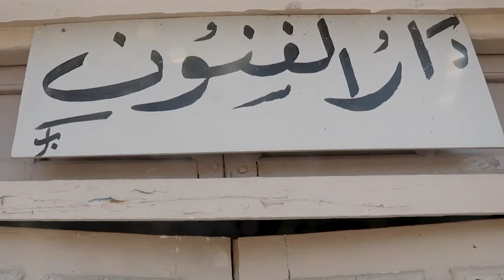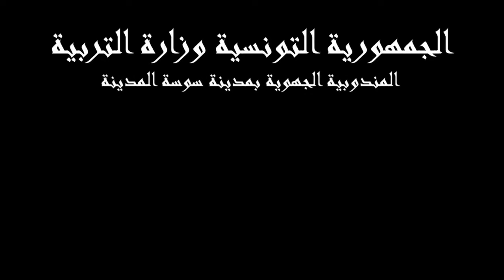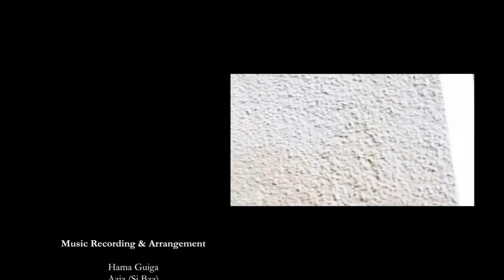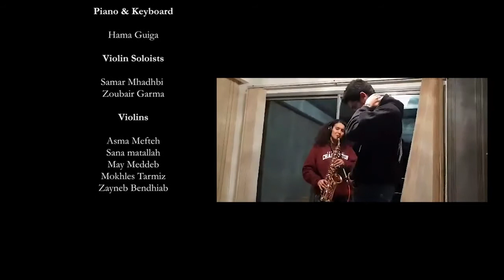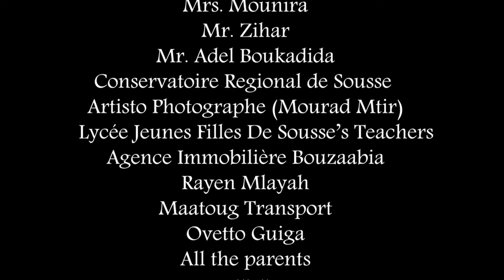Tunisia 88 Club Lycée Taher Sfar The Symphony of Life - The Melophiles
The Melophiles - Tunisia88

In an era of viruses, wars, corruption, and fear
Music cocooned us in its arms, like a caring mother, it gives warmth and affection
It is the rhythm of life, a shelter, a cure, a friend
It has created harmony between different people
It helped us find our inner voice
It nourished our souls and purified our minds
It coloured our lives with its melodies and tones
When in need, music shows the lead
When in sorrow, music show us a better tomorrow
When in joy, music shares the laughters
This is a song about music as we described it, the symphony of life,
The reason that brought us together and shaped us into a family
This song is a union between many universes that crossed paths
Changed their lives, made them cry and laugh from the bottom of their hearts
This song is our miracle, it was an escape from a rough reality
As the famous poet said Francois Rabelais“ I go to seek a great perhaps”
That’s what music made us do, seek an adventure in order to grow and flourish
It is our way as teenagers to fight with our art and inner potential.
I hope you enjoy this piece of ours.
Virtual hugs to you!!!

Lyrics (Original):

This feeling is insane
It takes away your pain
The beauty in the rain
Warmth you will gain
Seeing the birds flying up high
Smelling the coffee by your side
Touching the leaves on the ground
Tasting the flavors of your life
Hearing the music all around

بزينة طبيعة
نغمات والحان
بالحب وجيعة
فرحة و ضحكة و دمعات

في موج لبحر غرقت لحكاية
و اليوم نلقى قوتي و دوايا

و نركز اقدامي و يجيني كلامي
و يزهى فني و غنايا

With the beauty of nature
Full of tones and melodies
With love and pain
There’s joy, laughter and tears

Between the sea waves
My story has drowned
In music I find my strength and cure

While I was looking for my balance
I found my inner voice
With that my art and music flourished